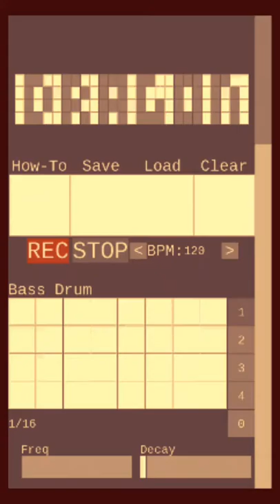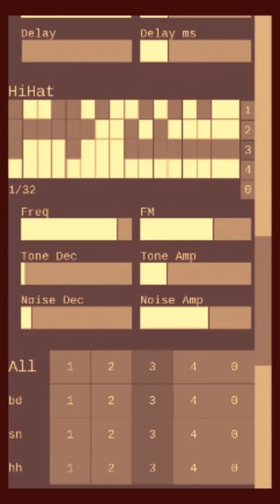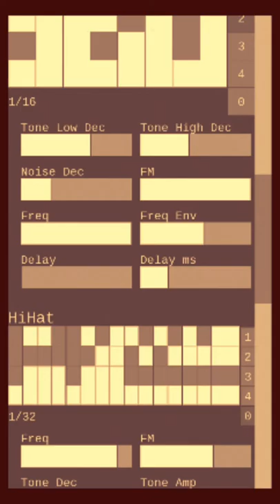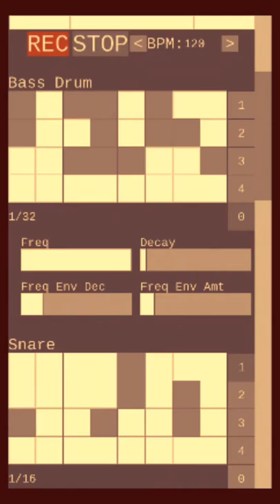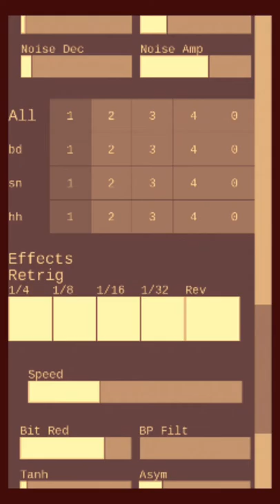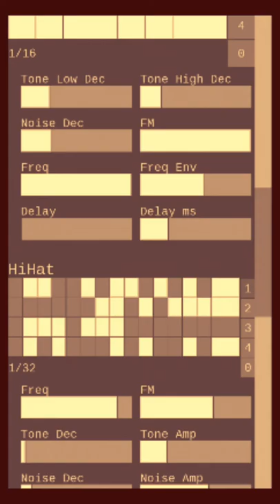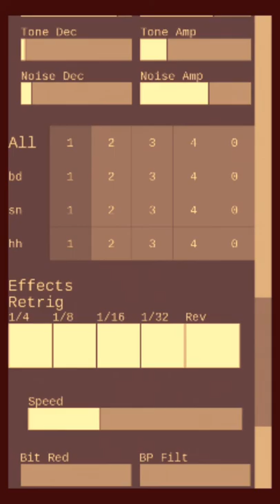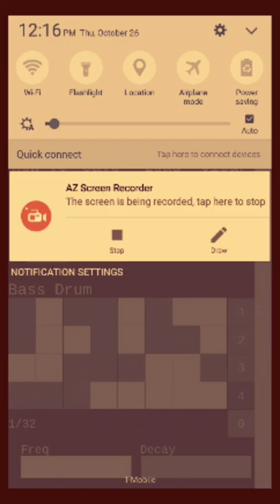Live drum machine jam with Dragon for Android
Drum machine tweaking with glitch, lo-fi, industrial, chiptune elements. Built with Dragon which is built with puredata and libgdx